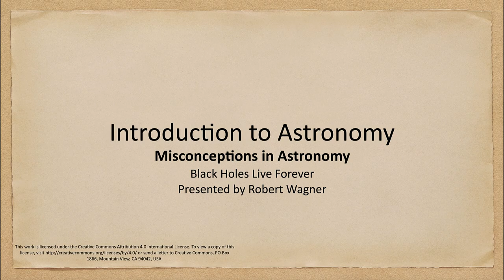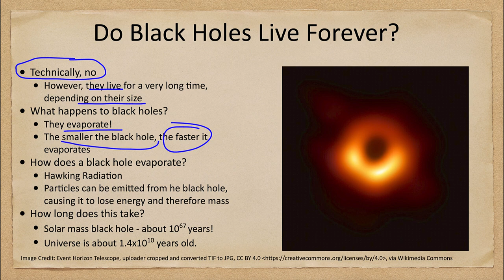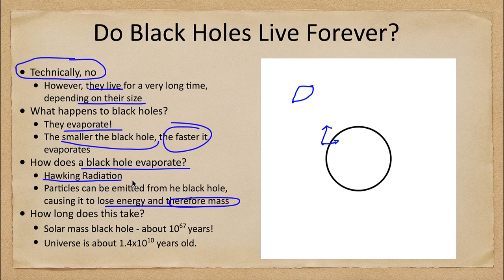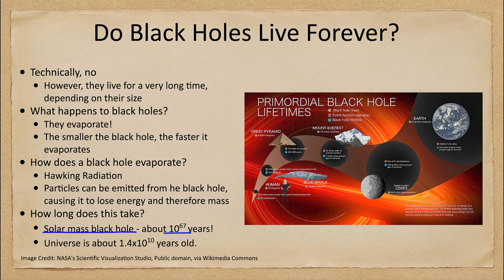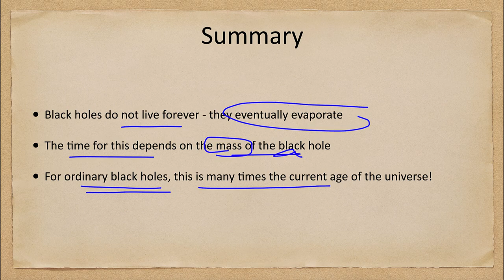Misconceptions - Black Holes Live Forever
In this lecture, we will discuss black holes and find out how long black holes actually live.